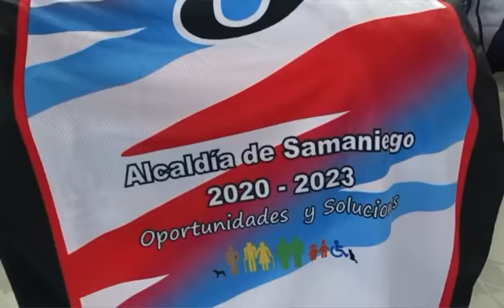dotación de uniformes, alcaldia municipal sigue apoyando el deporte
12 equipos rama femenina y 16 equipos en masculino recibieron dotación de uniformes por parte de la administración municipal teniendo en cuenta el compromiso del municipio en el marco del campeonato interveredal, con esta entrega se reconoce a los equipos participantes que pasaron a segunda fase del torneo.